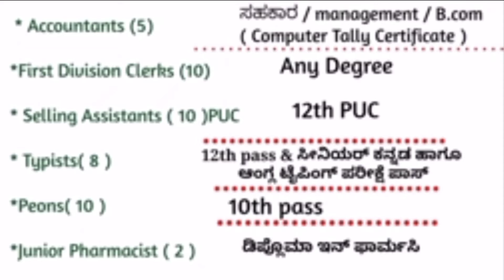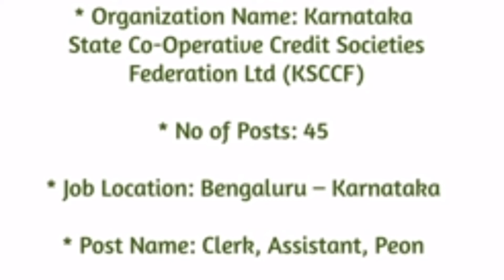ಕರ್ನಾಟಕ ರಾಜ್ಯ ಸರ್ಕಾರ ಹುದ್ದೆಗಳು 2021 | 10th ,12th Pass Candidates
ಧನ್ಯವಾದಗಳು